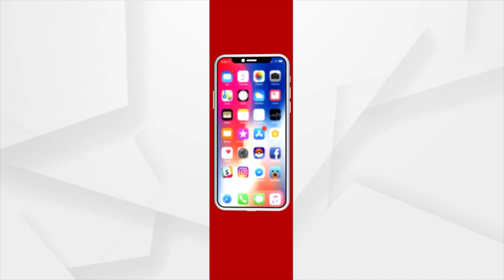Hockey World Cup 2023: Kiwi Challenge Looms On Team India In Do Or Die Match